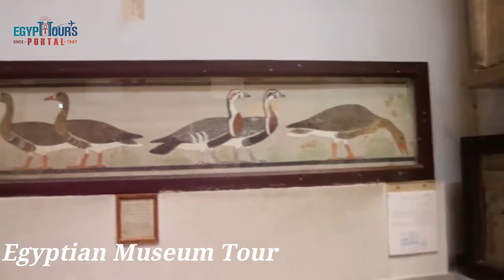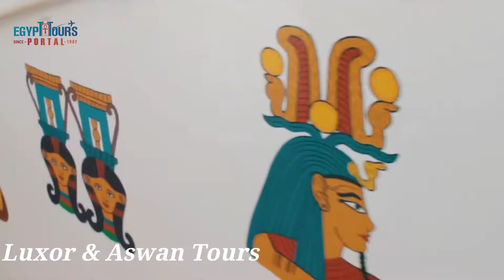A Magical Adventure Awaits Through Cairo Excursions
The immortal gates of Cairo have been invited every traveler from all over the plant to explore all the legendary attractions & monuments located within its borders like Pyramids, the museum, Khan El Khalili, and Old Cairo. Plus the chance to head to the holy lands of Luxor & Aswan where the true heritage of ancient Egypt can be fully discovered.

One-click away from original pieces of paradise. Book us as soon as possible and don't miss the rare chance: